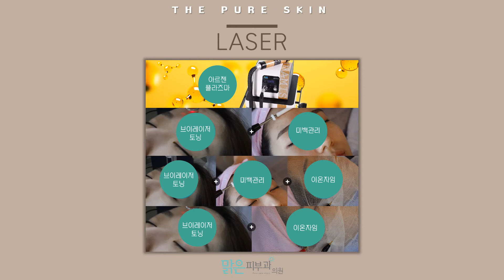남포동피부과 / 어려서부터 고민인 난치성 색소질환, 밀크커피반점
* 밀크커피반점이란?

멜라닌 색소 과다로 생기는 피부색소질환으로, 연한 갈색으로 평편하며 얼룩이 묻은 것 같이 나타나며, 매우 다양한 크기의 균일한 연한 갈색 반점으로 나타납니다.
대개 선천적으로 발생하며, 소아일 때 크기는 5mm, 성인일 때 크기는 15mm 정도입니다.
색소침착의 빈도가 높고, 치료되더라도 거의 모든 갈색반이 치료 후 재발하는 결과가 나타날 수도 있습니다.

문자상담 : @남포동맑은피부과(카톡)